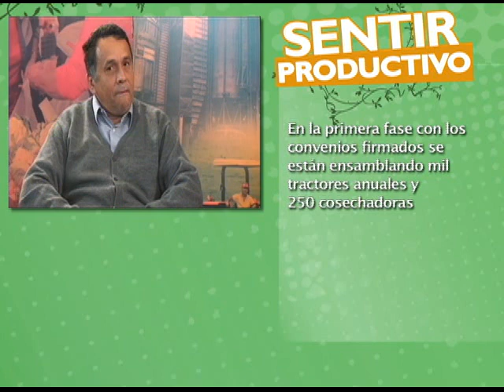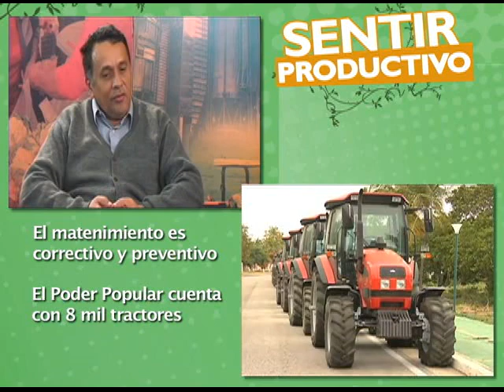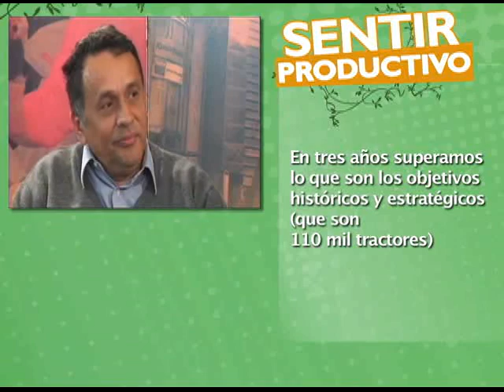Sentir Productivo #6 - Ricardo Miranda - Presidente de la Empresa Socialista "Pedro Camejo"